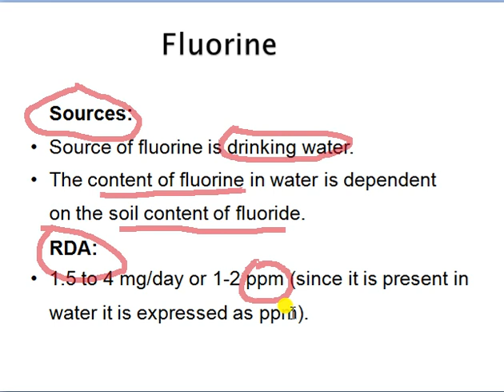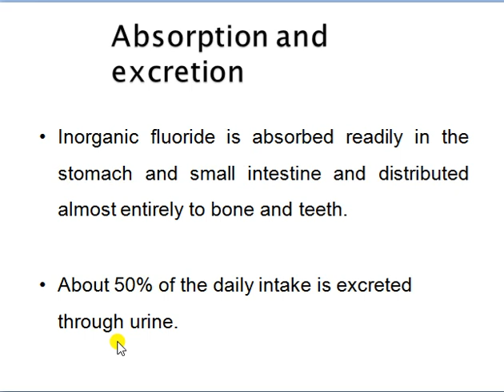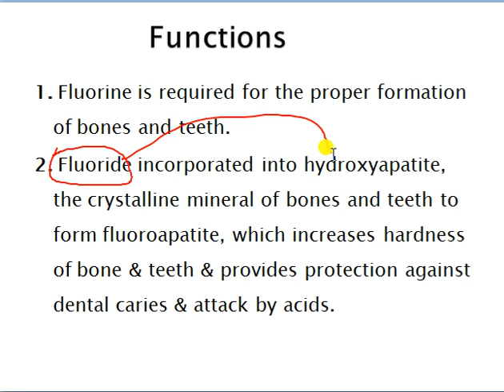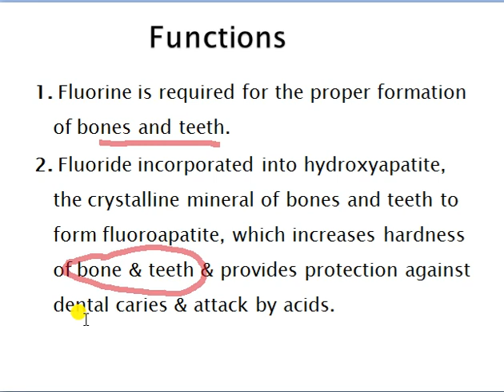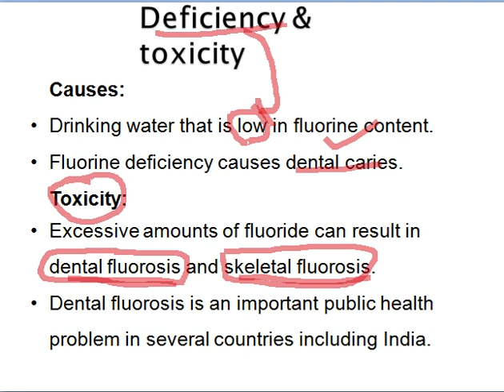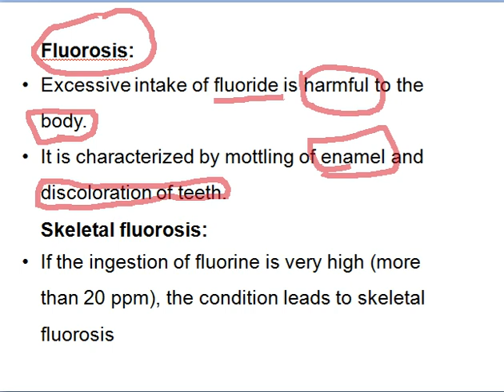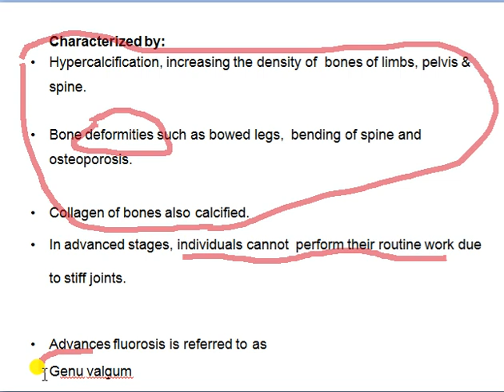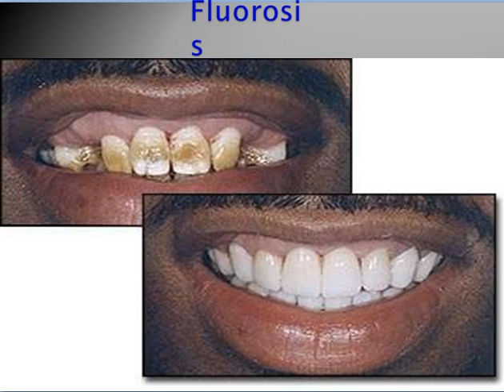Biochemical function of fluoride